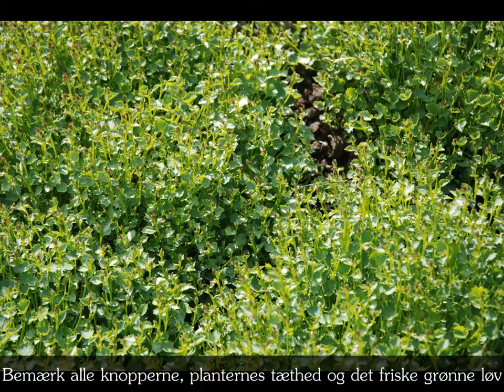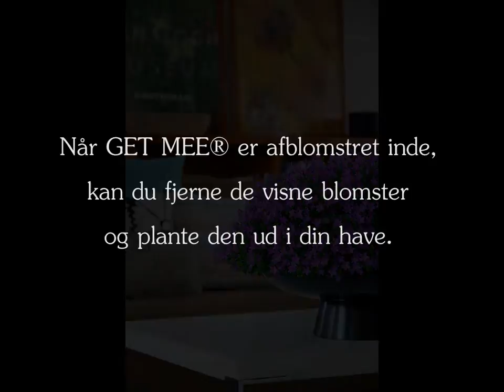Overvintrende Campanula Blue GET MEE® fra FAIRYTALE FLOWERS® - DK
Vidste du at Blue GET MEE® fra FAIRYTALE FLOWERS® er en vinterhårdfør staude? Vi plantede GET MEE® i bedet foran huset på Slettensvej for 3 år siden. Se hvor godt de klarer sig og nyd billederne af den smukke klokkeblomst med den utrolige intensive farve, masser af knopper og en kompakt og opret vækst.